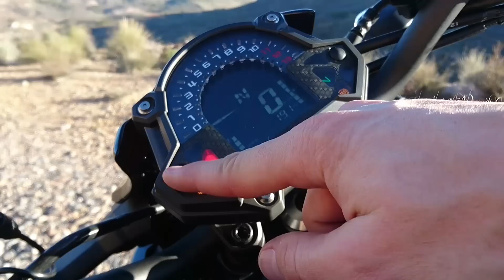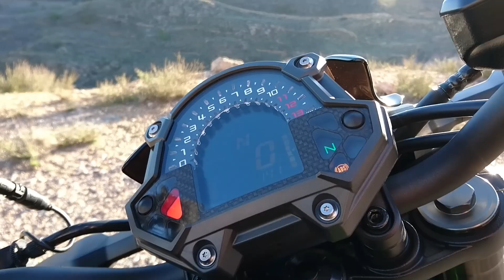Smart-video en direct de notre essai Kawasaki Z900 : moteur et instrumentation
A l'occasion d'une petite pause pendant notre essai de la nouvelle Z900, découvrons l'instrumentation et le moteur du nouveau roadster Kawasaki.